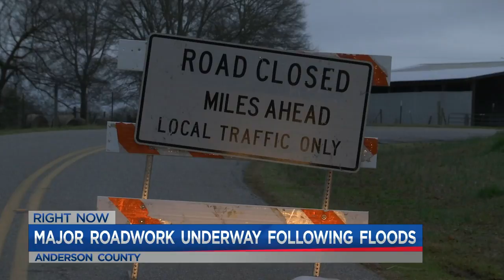Major roadwork underway in Anderson Co. following floods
Officials in Anderson Co. say repairs of roadways could take months and exceed $1million following last week's floods.